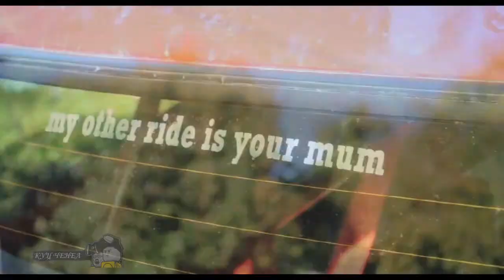The exhibition and the new life of a small vintage cars in the UK in 2014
The exhibition and the new life of a small vintage cars in the UK in 2014. Retro cars and Autoexotics when they appear on the streets, all looking after them. They admire, admire them. Some of them have already become works of art. This retro cars. History remembers many legendary car brands. Over time, this Autoexotics or found their refuge in museums or private collections and became a retro car or becoming simply an old car rusting in a landfill. We will introduce you to the world of vintage cars. This time decided to show what are the vintage cars from around the world and tell a little about vintage cars. In Europe, prefer to use the term oldtimer (Eng. Oldtimer) - «vintage, vintage car." As a rule, this word is meant vehicles produced over 30 years ago.
In the modern Russian language as the prevalence of the terms "autoretro" and rare car, which has not yet received an official or even a settled matter. By "retro" or "rarity" can mean any sufficiently old car, because of their age can no longer serve as everyday vehicles.